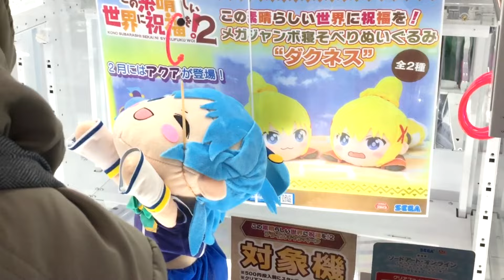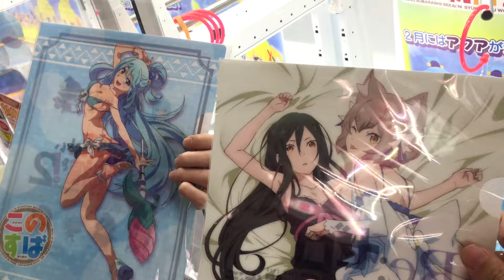搶救雷姆大作戰！在日本秋葉原玩夾娃娃機！目標巨大的雷姆還有阿克婭娃娃XD｜UFOキャッチャー｜レム｜アクア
這個. 好歡樂的拯救計畫?!大失敗啦XDDDDDDD
巨大的雷姆娃娃真的好可愛!!!
女神就留給其他阿克西斯教徒去拯救了. (?!

我是阿彥，大概會以上傳最多機人與機娘遊戲實況為目標(?